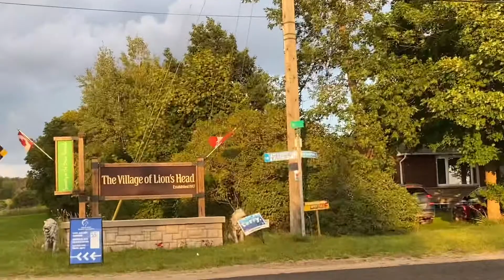Lion’s Head Beach Ontario| Tesla Drive| Tesla Features in short| Weekend with Friends & Family 🇨🇦